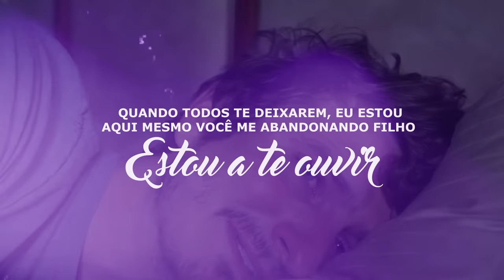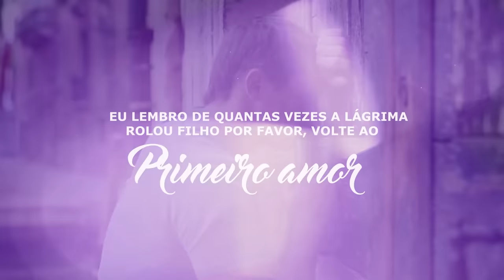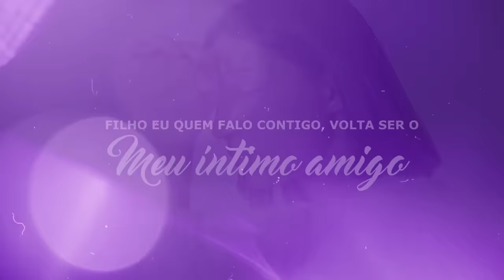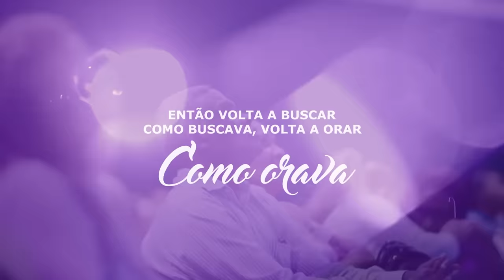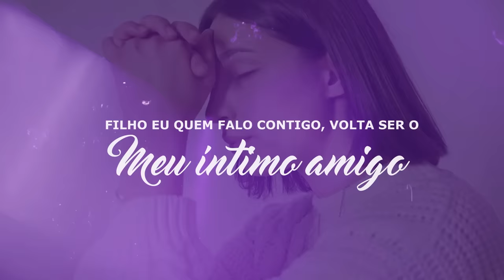Silvan Oliveira | Íntimo Amigo [Vídeo Letra]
Vídeo Letra da música "Íntimo Amigo" de Silvan Oliveira lançado pela raíSys Music em agosto/2023.
🎧  ESCUTE SILVAN OLIVEIRA NAS PLATAFORMAS DIGITAIS
🔎 FICHA TÉCNICA
► Cantor: Silvan Oliveira
► Canção: Íntimo Amigo
► Composição: Silvan Oliveira
► Produção Musical: Tiago Oliveira
► Direção de Vídeo: Caio Fernandes
► Fotos: Fabio Rickman
► MakeUp: Adria Dasi
► Produção Geral: Todah Prod
► Produtor Artístico : Beto Rocha
► Supervisora de Produção: Bia Caprini
► Direção Geral: Alessandro Porfírio e Giovani Mandelli
► Direção Executiva: raíSys Music
✏️ LETRA
► Íntimo Amigo

Quando todos te deixarem, Eu estou aqui
Mesmo você me abandonando filho, Estou a te ouvir
Suas amizades te afastou tanto de mim
Eu lembro que nas madrugadas você orava dizendo Pai estou aqui
Lembro de quantas vezes a lágrima rolou
Filho por favor, volte ao primeiro amor

Então volta a buscar como buscava, volta a orar como orava
Volta a sorrir como sorria, quando sentia minha presença todo dia
Volta meditar em minha palavra, deixa Eu te usar como Eu usava
Filho Eu quem falo contigo, volta ser o meu íntimo amigo

Eu lembro de quantas vezes a lágrima rolou

Meu íntimo amigo, meu íntimo amigo